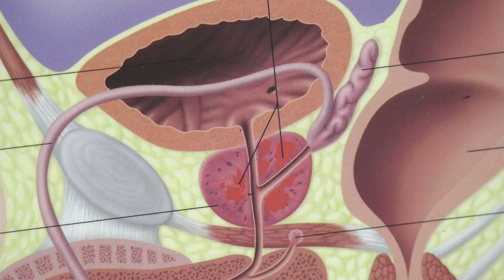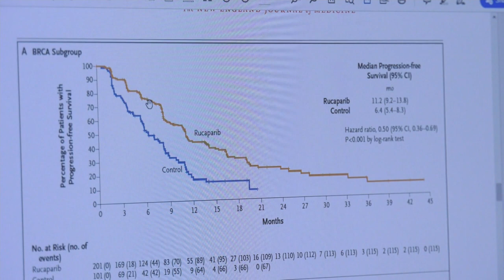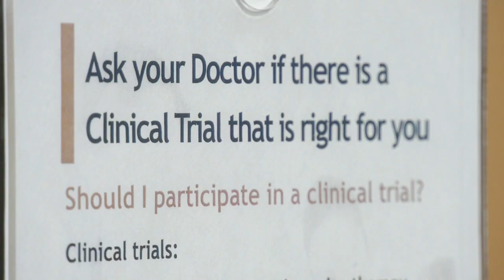More Tomorrows Together, CTV Segment: March 2023